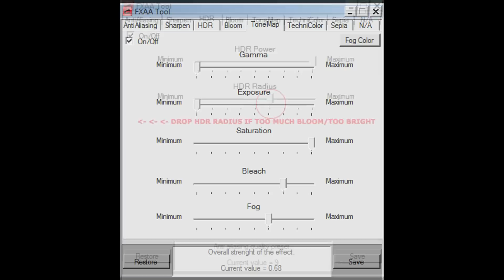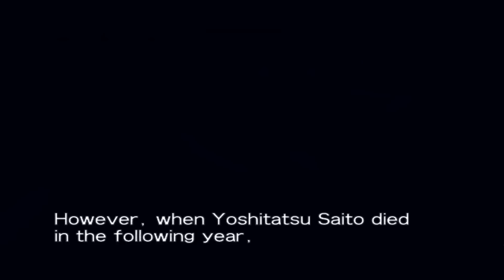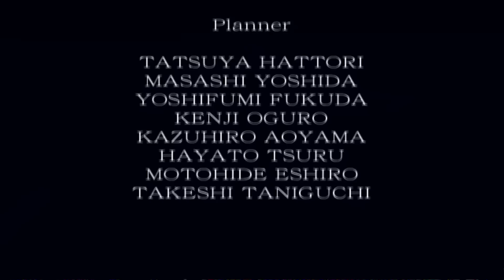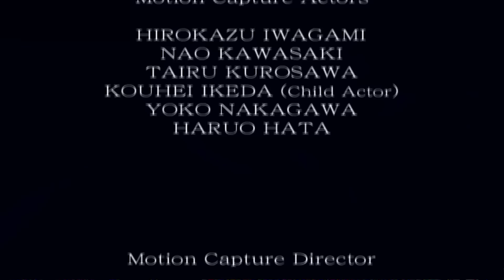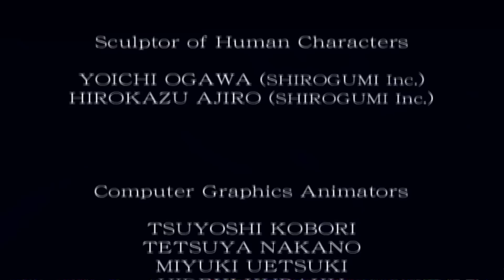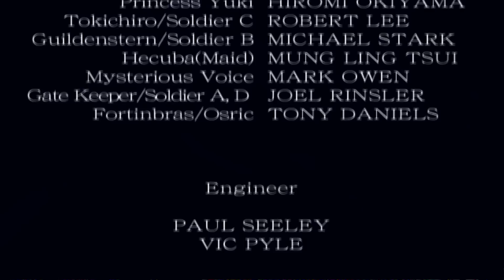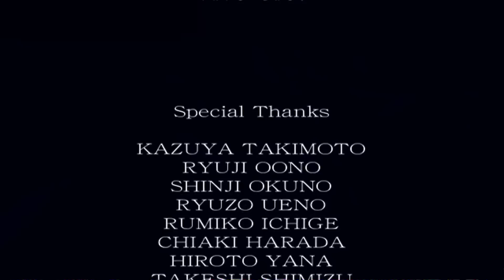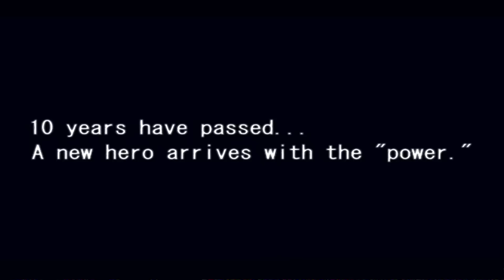[PS2-PCSX2] Onimusha 1 - ENBseries Style Mod - FXAAtool Bleach Technicolor (1080p, CUTPLAY #4)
PCSX2 emulating Onimusha 1. FXAAtool is used to make anti-aliasing, HQ sharp graphics, HDR bloom, and color grading mod.

-Note1* you need to use PCSX2 Legacy r2186 in order to use ENBseries/FXAAtool style mods. (d3d9.dll) hook.

-Note2* you can use the latest gsdx (graphics plugin) from the pcsx2 SVN website with the older legacy PCSX2.

-Note3* 4X MSAA is on, DX9 is ON. Internal Res @ 2560x1440, window sized 1920x1080.